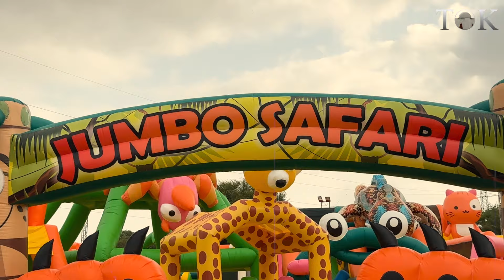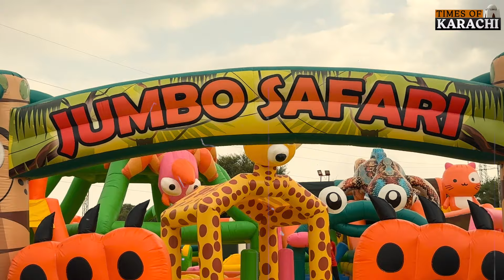Exciting news for Karachiites, Jumbo Jump is now in Safari Park in most economical rate | Karachi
Exciting news for Karachiites, Jumbo Jump is now all set to entertain you at Safari Park in most economical rates.